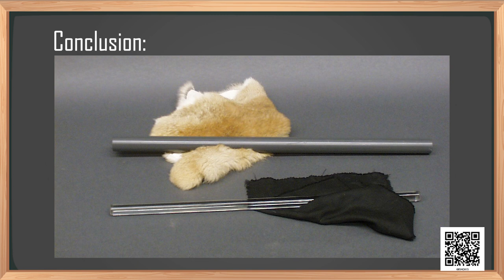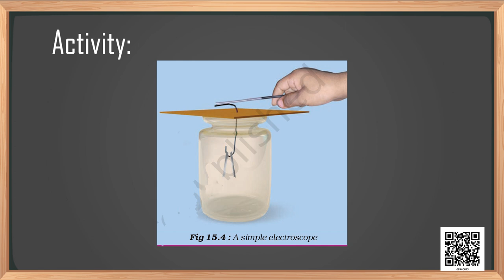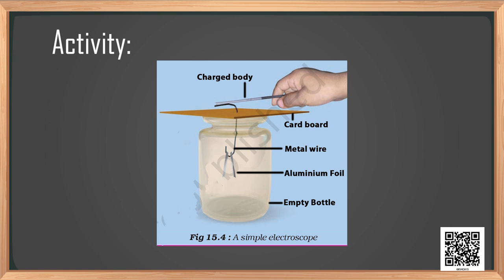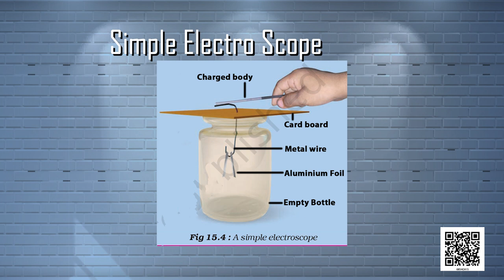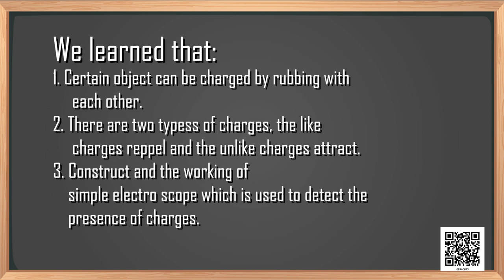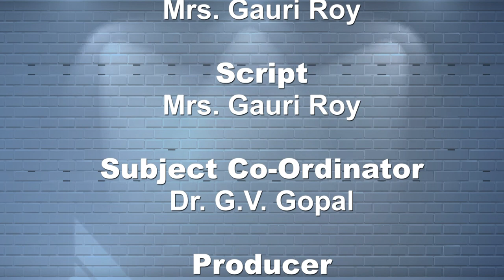Class 8 Chapter-15: Some Natural Phenomina Part 1